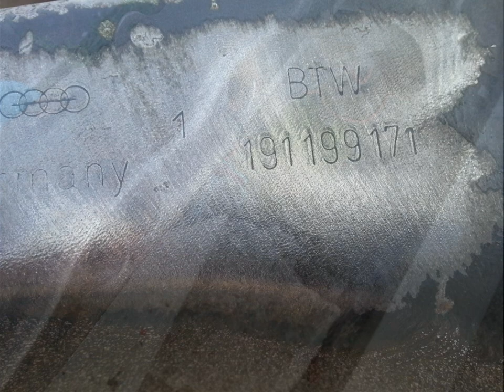Golf II 1.6TD 04.12.2015-...........